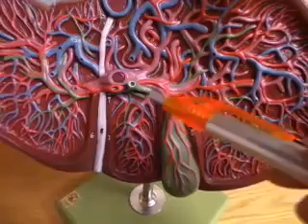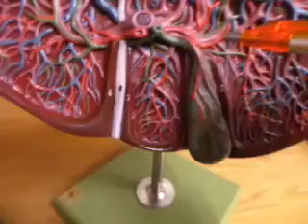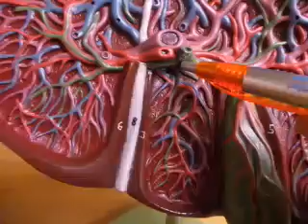Anatomy & Physiology: Liver and Gallbladder Model Walkthrough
Fundamental walkthrough of the Liver Models you'll likely need to know for your practical exam in Anatomy & Physiology

Learning A&P Help Aids:
Human Whole Body Anatomy Cube
Hesi Prep Made Easier